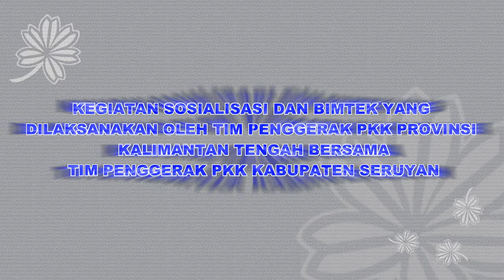KEGIATAN TP PKK SERUYAN DI DESA SUKOREJO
SOSIALISASI PENURUNAN ANGKA STUNTING DAN PELATIHAN BATIK ECO PRINTING DI DESA SUKOREJO KECAMATAN SERUYAN TENGAH KABUPATEN SERUYAN